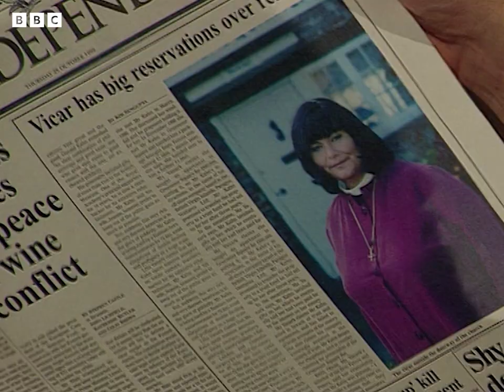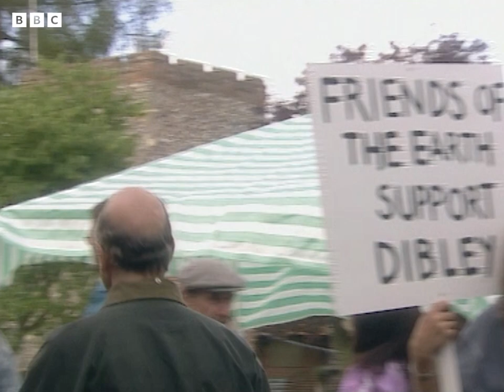The Dibley Protest | The Vicar of Dibley | BBC Comedy Greats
Dibley is in full protest and the water board is set to make an announcement on the imminent flooding.